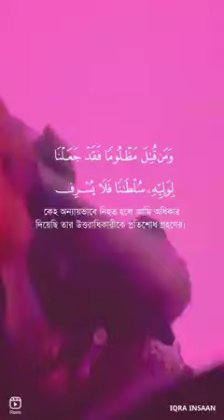March 17, 2023